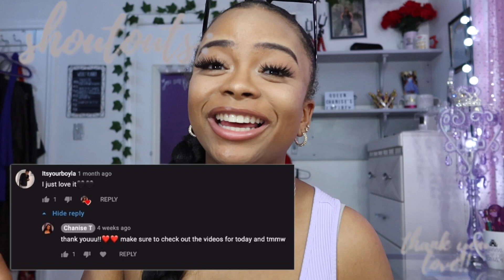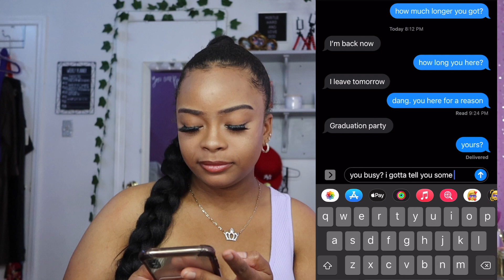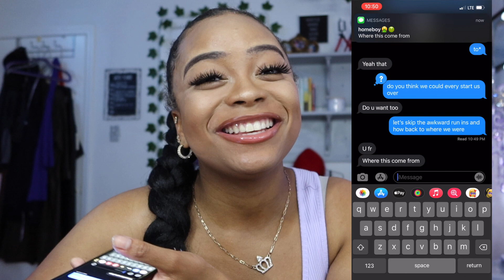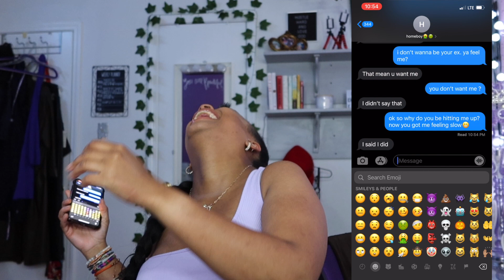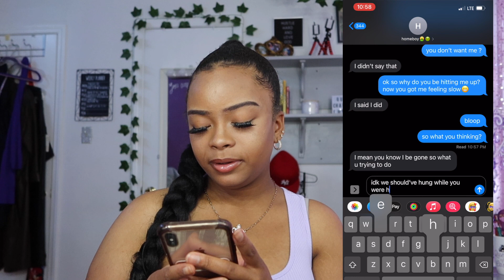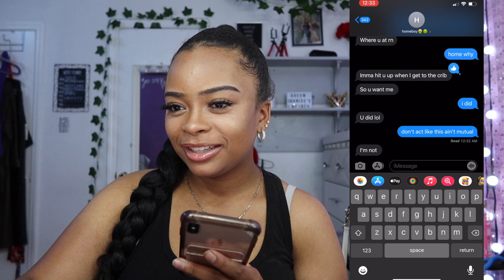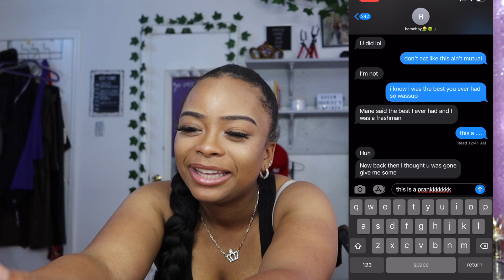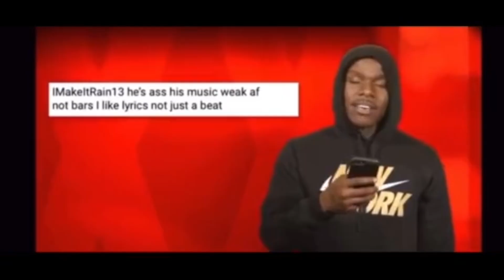Lyric Prank on my Ex Boyfriend (he tried to pull up!!) Are we getting back together? | 2021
Links to shoutouts in this video:
Darrielle @darrie_morr

Hey QCpire!!

This is a quick look through of what I carry in my purse on a daily basis. I hope you all are able to take some ideas from it.  And I can't wait for you guys to see what I have in store for you all.

About me:
1. current sub count 3k !
2. 19 years old
3. Freshmen in college
4. Loves fashion and watching new shows and movies